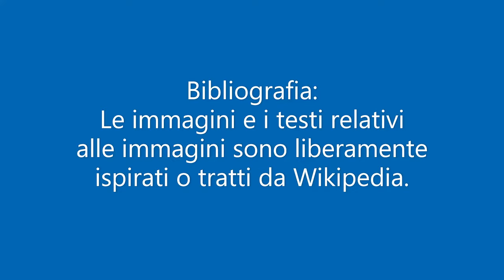Cos'è la rivoluzione neolitica